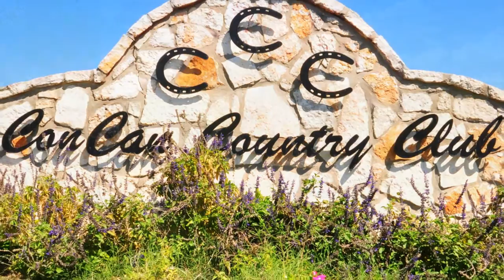Valley Vista TX Draft 1